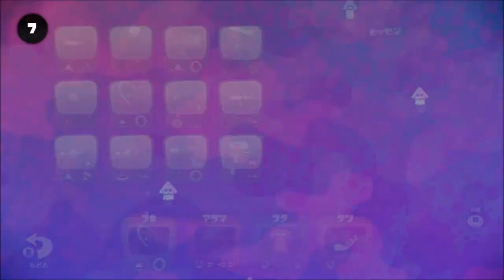＆- vs イカマリネ ３セット目その１【イカ対抗戦】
本企画ブロマガ→【ar898001】
本企画マイリス→【mylist/53737418】

◎今回→３セット目【エリア】×４
イカマリネ：テラゾー　とうふ　うたお　クローバー
&-(アンバー)：カスター　先端恐怖症 にどみ　いちた

４セット目【ナワバリ】×４
イカマリネ：オルディン大橋　テラゾー　クローバー　インゲン
&-(アンバー)：パープルムカデ　りめるん　にどみ　先端恐怖症